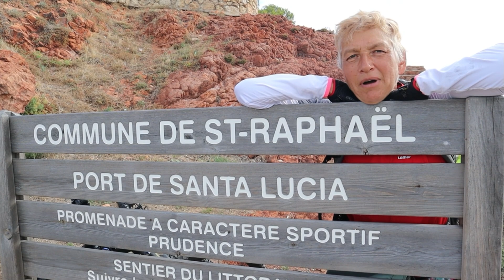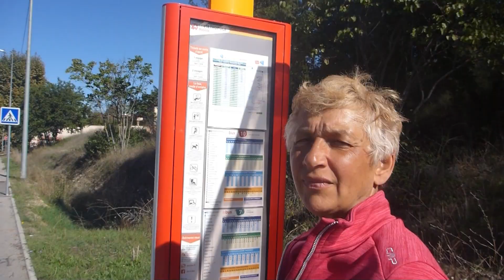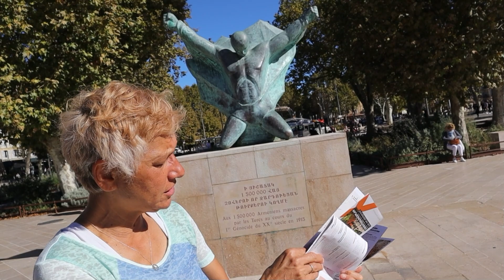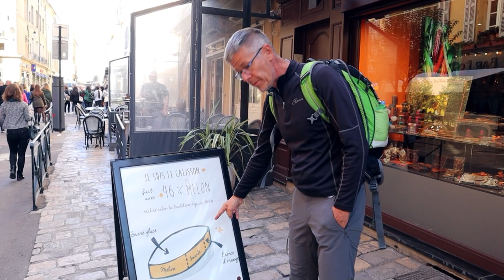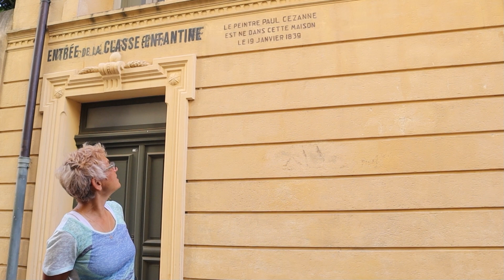Die Sabbatjahr-Reise Teil 40 - diewelterleben | Aix en Provence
Hier geht’s zur Spendenaktion mir ausführlichen Infos in unserem Blog

Hier geht’s direkt zu unserer Aktionsseite von Target.
!!  Bitte dort nur den roten Button benutzen.
     Der rote ist direkt mit unserer Aktion verknüpft !!

!!! Unbedingte Empfehlung !!!
1.
Mit diesem Link gelangt ihr zu einem Podcast-Interview mit Rüdiger Nehberg.
Er spricht im November 2017 mit Erik Lorenz vom Weltwach-Podcast.
2 Stunden und 28 Minuten, die sich unendlich lohnen.
2.
Mit diesem Link gelangt ihr zu einem Podcast-Interview mit seiner Witwe Annette Nehberg-Weber.
Sie spricht im November 2020 ebenfalls mit Erik Lorenz vom Weltwach-Podcast.
Auch diese 1 Stunde und 48 Minuten legen wir dir unbedingt ans Herz.

Bei uns gibt es keine Dieselkasse. 😊
Wir möchten mit unserer Reise Rüdiger Nehberg’s TARGET unterstützen.

TARGET e. V. ist eine Menschenrechtsorganisation,
die sich für Frauenrechte und indigene Rechte einsetzt.

Ihre Ziele:
1. Weibliche Genitalverstümmelung mit dem Islam als Partner beenden
2. Den Urwald durch die Unterstützung indigener Völker schützen

Viel Freude beim Ansehen und liebe Grüße
Rita und Hans-Peter